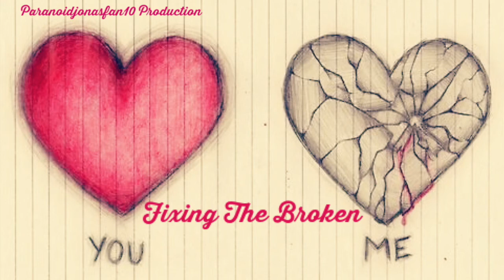Fixing The Broken Episode 19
Episode Nineteen

Demi’s POV

“Sel just go home you’re not even suppose to be here you’re suppose to be at home resting,” I complained as she followed me around the store limping.

“Demi I fell down a few stairs it’s not like I did anything major,” she said as I shook my head and continued to work and take things off Selena when she tried to work. “Okay so I hurt my ankle but I’m so bored Demi I can’t stay home anymore…please just let me work,” she said as I sighed and walked to the back room where I grabbed a stool and then walked to the front again. I set the stool down behind the counter as she smiled and sat before I set some paperwork in front of her, “really…really.”

“It’s either financial stuff or go home,” I said as she sighed and nodded her head before looking over at the door as Joe walked in.

“Oh good you’re here…please talk some sense into her…I’m perfectly capable of working around the store,” she said as Joe walked over to me and handed me a cup which I was assuming filled with coffee.

“Umm well you look like you can work but being a doctor and seeing your chart I wouldn’t recommend it yet,” he said as I nodded my head. “Then again if you’re back at work that means Demi can take a few hours off,” he said as I smiled slightly and shook my head.

“Really,” Selena said smiling at us as I shook my head.

“You can leave now Joseph,” I said as he shook his head.

“Hey you asked for my opinion,” he stated as I shook my head. “Anyways I gotta get to the hospital so I’ll talk to you later and Selena talk to her would you,” he said as Selena shook her head as Joe looked at me. “Just two hours…that’s all I’m asking for,” he said as I sighed.

“I’ll think about it,” I said as he nodded his head.

“I promise I won’t hurt you or tell you I have a PHD,” he said as he started towards the door. “Although I do have a PHD but it’s the actual degree,” he said as Selena laughed slightly.

“So you’re small then...good to know Joseph,” she said as I placed my hands over my mouth trying to hold in my laughter.

“What…NO!” he yelled. “I’m not small I’m…don’t do that,” he said pointing at Selena before walking out as Selena and I laughed.

“Just give him the two hours Demi…he seems like a really great guy and you’ll know you’ll be disappointed if you don’t,” she said to me as I nodded my head.

“Yeah I know…he can only chase me for so long,” I said as Selena nodded he head. “And it would be nice to go on a date with him,” I said with a smile as Selena nodded her head.

“Good then it’s settled…get ready for a really good date,” Selena said as I smiled and nodded my head before I continued to work.

COMMENT PLEASE